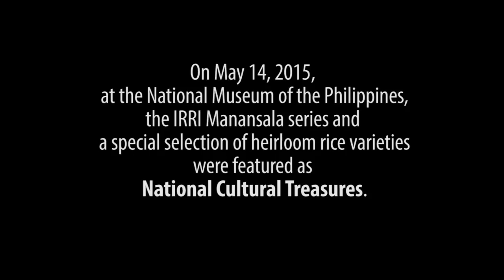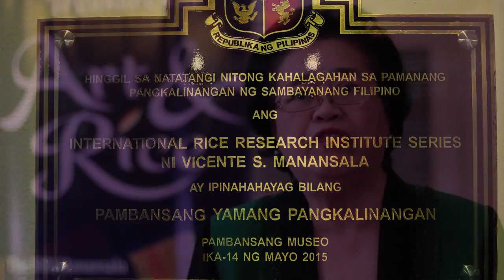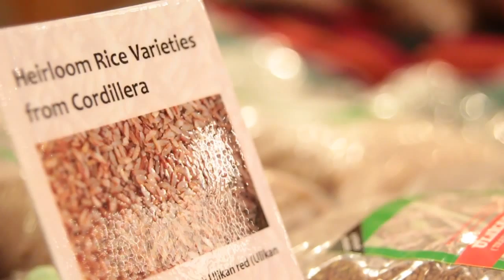Treasures in Art and Rice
In a special gathering on 14 May 2015 at the National Museum of the Philippines, two large paintings by National Artist Vicente Manansala were elevated from Important Cultural Properties to National Cultural Treasures—the first Manansalas to gain such status. Since 1962 and until recently, these paintings had been on proud display at the International Rice Research Institute (IRRI; headquarters in Los Baños, Laguna.

In the evening event Treasures in Art and Rice, the IRRI Manansalas and a special selection of heirloom rice varieties from the mountainous Cordilleras of northern Philippines were featured alongside each other—the paintings unveiled in their new home, the museum's IRRI Hall; and heirloom rice as tasty dishes whipped up by five world-class chefs.

Philippine heirloom rice varieties are being studied and promoted through the Heirloom Rice Project, a joint initiative of the Philippine Department of Agriculture (DA) and IRRI.

The paintings, by National Artist Vicente S. Manansala, were commissioned by IRRI soon after its founding in 1960.